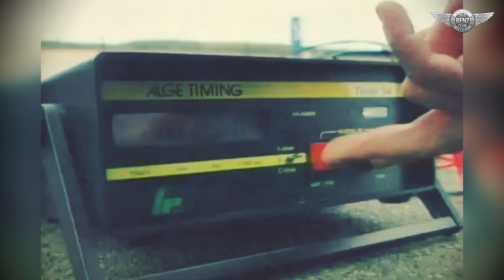Mercedes Brake Assist System 1998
Emergency brake assist (EBA) or Brake Assist (BA or BAS) is a generic term for an automobile braking technology that increases braking pressure in an emergency situation. The first application was developed jointly by Daimler-Benz and TRW/LucasVarity. Research conducted in 1992 at the Mercedes-Benz driving simulator in Berlin revealed that more than 90% of drivers fail to brake with enough force in emergency situations.